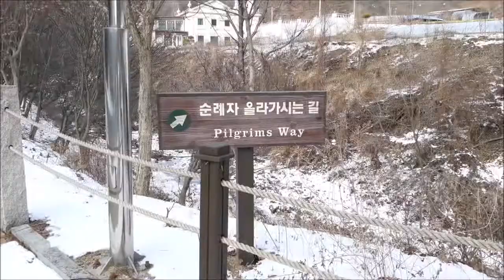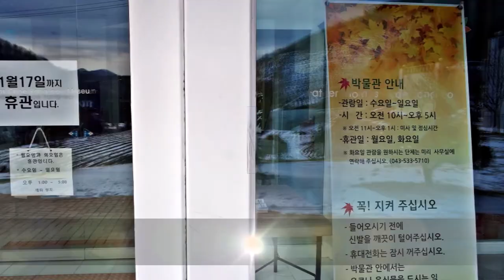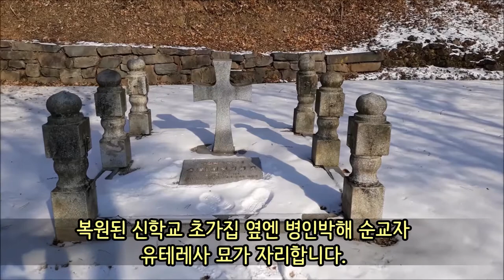[진천군] 진천 배티성지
제작 - 진천군SNS서포터즈 김기년🙂